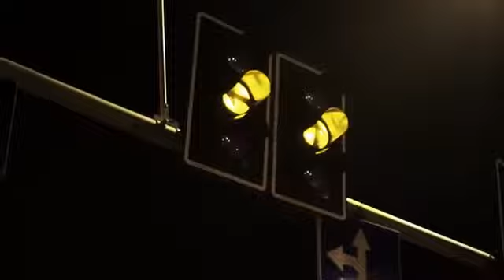FULL MOTHER FUK**R BASS (mixed by dj amir hajaj)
DJ AMIR HAJAJ